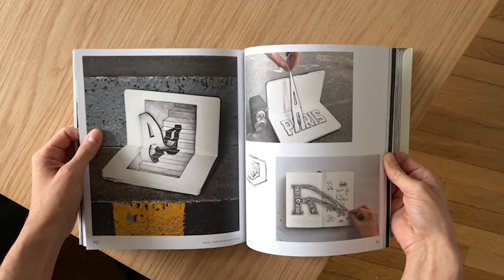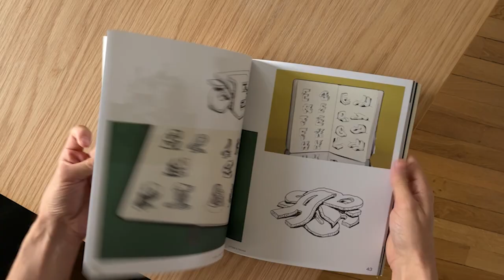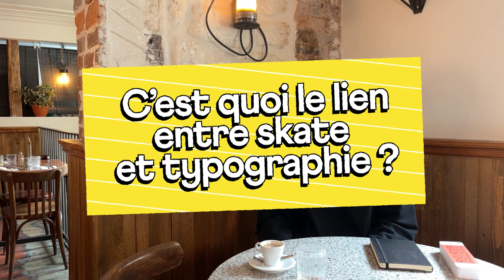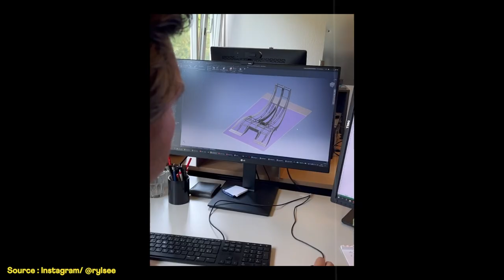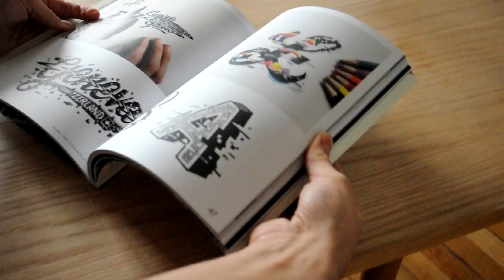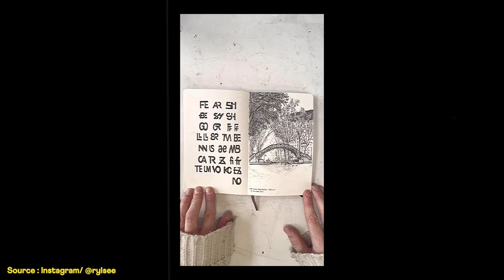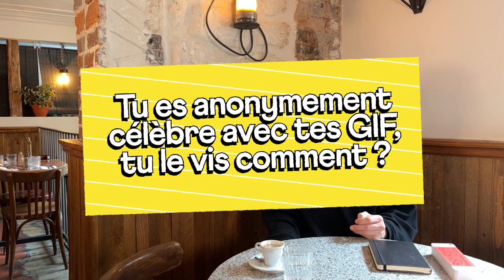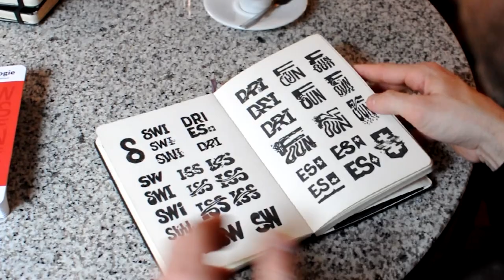Du lettering à une rampe de skate pour les JO (ft. Rylsee)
Nouveau format long : Chit Chat ! On échange avec avec l’artiste Cyril Vouilloz aka Rylsee à l’occasion de la sortie du nouveau nuancier typographique “Typologie”, créé par le studio Recto Verso.

Il nous parle de son dernier projet avec le Musée des Jeux Olympiques, de lettering, de design graphique, de son parcours et de ses embûches ! Apparemment, le dessin et la typographie ne seraient pas de vrais métiers… 😅
J’espère que ça vous plaira autant que j’ai aimé tourné cette interview de Rylsee 😌

🙏 Merci à Aurélie et Valentin du restaurant Justine (Paris 11e) qui nous a accueillis pour le tournage de cette vidéo.

☞ BESOIN D'UN DESIGNER GRAPHIQUE/DA ?

☞ AU SOMMAIRE
00:00 Merci au studio Recto Verso pour le soutien !
00:23 Qui est l’artiste Cyril Vouilloz aka Rylsee ?
00:36 Tu te souviens de ton premier lettrage ?
01:07 Tu as appris la typographie avant de la déconstruire ?
01:47 Plutôt grille ou dessin à main levée ?
02:20 Est-ce qu’une lettre doit toujours être lisible ?
03:06 C’est quoi le lien entre skate et typographie ?
04:50 Tu as travaillé avec le Musée des Jos, tu nous en parle ?
06:06 Comment on passe du dessin au volume ?
07:22 Pourquoi faire des glitch à la main plutôt qu’à l’ordinateur ?
08:58 Tu dessines vraiment tes favoris ?
09:45 Pourquoi tu dessines qu’en noir et blanc ?
10:23 Tu es anonymement célèbre avec tes GIF, tu le vis comment ?
11:23 Tu peux nous parler de ta créa pour Typologie ?